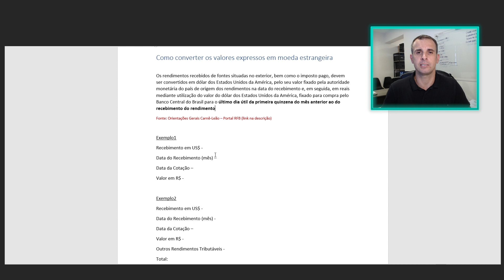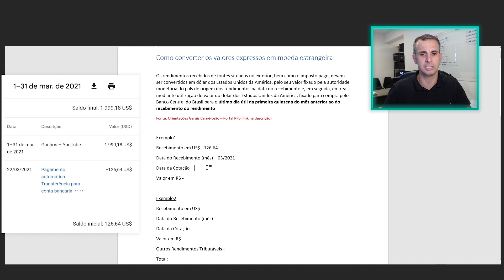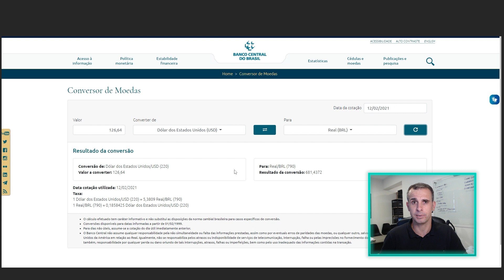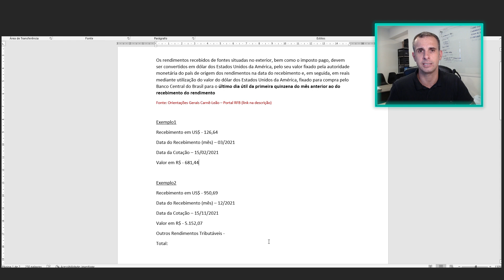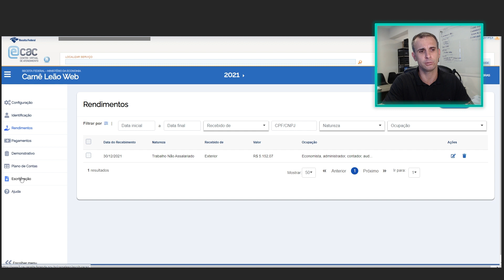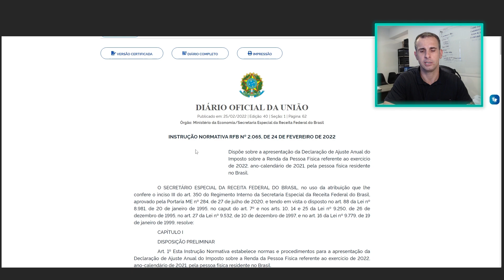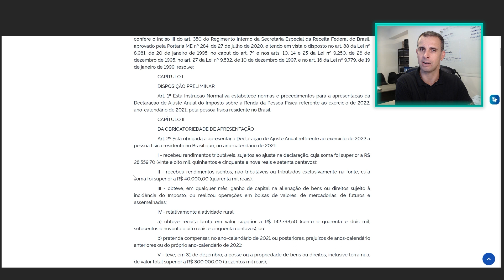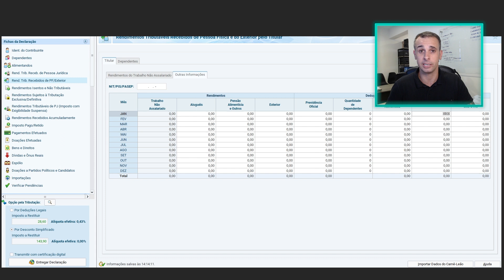GOOGLE ADSENSE - Como DECLARAR no CARNÊ LEÃO e IMPOSTO DE RENDA - GUIA COMPLETO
- - LINKS

A pessoa que tem rendimentos com AdSense do Google precisa fazer a conversão dos valores recebidos em dólar para real para então verificar a obrigatoriedade de calcular o Imposto de Renda Mensal pelo Carnê Leão e a necessidade de apresentar a Declaração de Renda Anual

Se depois da conversão, o valor mensal em reais for maior que R$ 1.903,98, a pessoa fica obrigada a calcular e pagar o Imposto de Renda Mensal através do Carnê Leão

Se o acumulado do ano ultrapassar R$ 28.559,70, a pessoa fica obrigada a apresentar a Declaração de Renda Anual, com todos os valores recebidos no ano, mesmo aqueles abaixo de R$ 1.903,98

O simples fato de receber em moeda estrangeira não obriga a pessoa a fazer o Carnê Leão e o Imposto de Renda anual. Ficará obrigada somente quando ultrapassar os limites